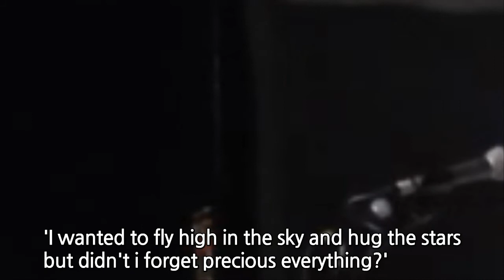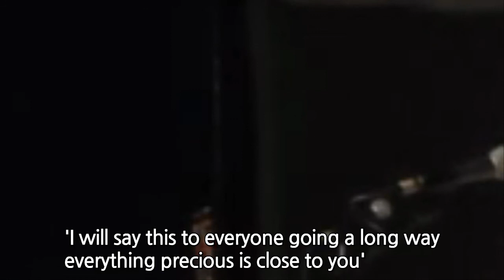나는 영국 조용필이다, 이젠 그랬으면 좋겠네, 찐 국민가수, 레전, 가왕, 趙容弼 もうそうだったらいいな, 브리튼즈 갓 탤런트 한국싱어